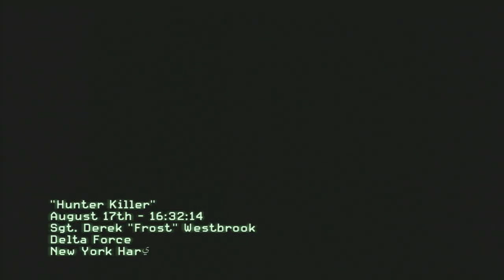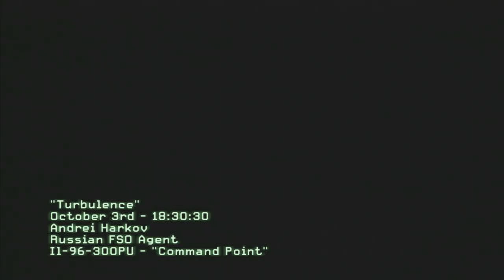COD MW3 Act I - Intel Guide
Full guide to Act I. This is during mission so it gives you a better perspective of whats going on as you go through all the missions. Enjoy.